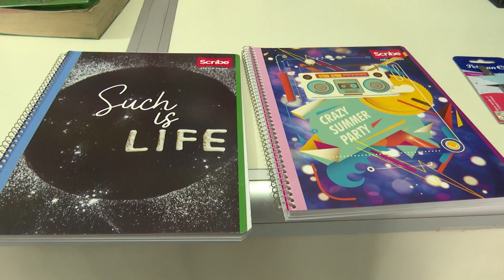¿Cómo afecta el conflicto entre Ucrania y Rusia a comercios en México?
¿Cómo afecta el conflicto entre Ucrania y Rusia a comercios en México tales como papelerías y tienditas?